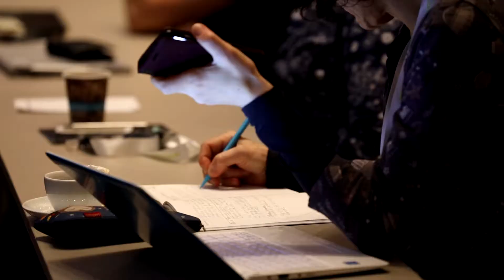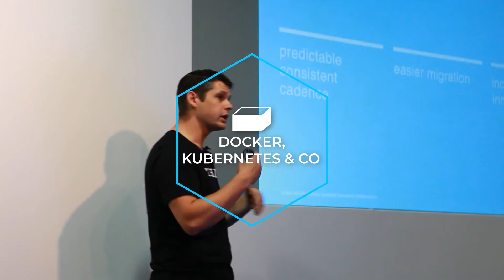DevOpsCon Global 2021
Agile processes, microservices, continuous delivery, container and cloud technologies are essential to the current high performance IT transformation. The DevOps Conference offers you a glimpse at popular topics such as innovative infrastructure and modern lean business culture through hands-on workshops, sessions and keynotes. Join us around the world as we enable shorter delivery cycles, faster changes of functionality and higher software quality.